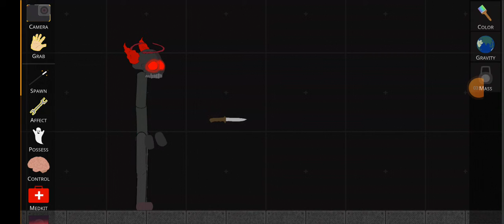Kv-44 vs expurgation tricky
this is not part 2